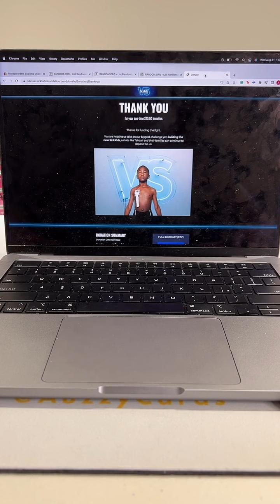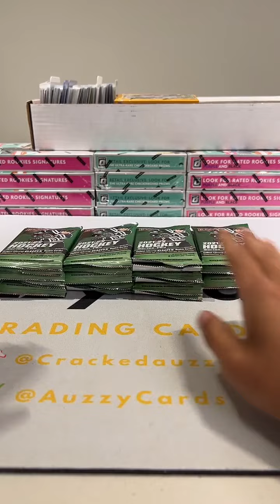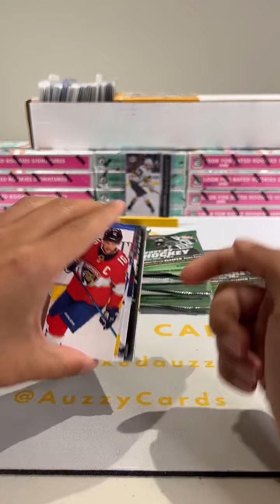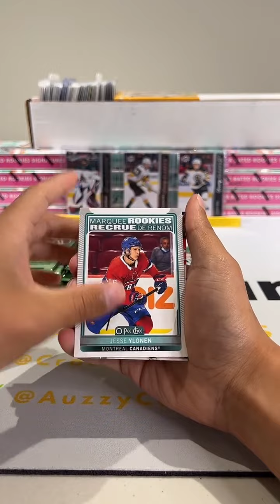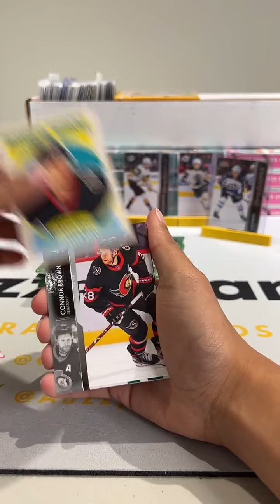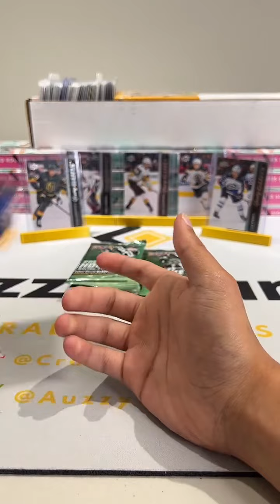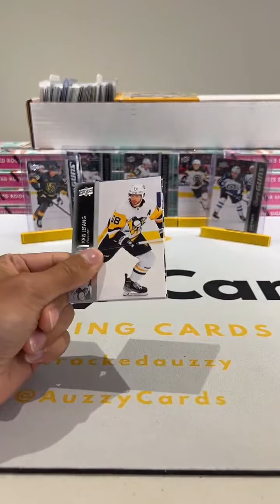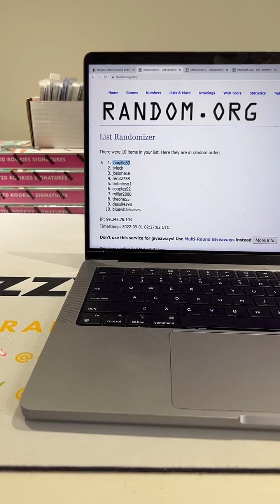2021 Upper Deck Series 1 NHL Hockey Blaster Box Break (4 blasters) Live Team Break